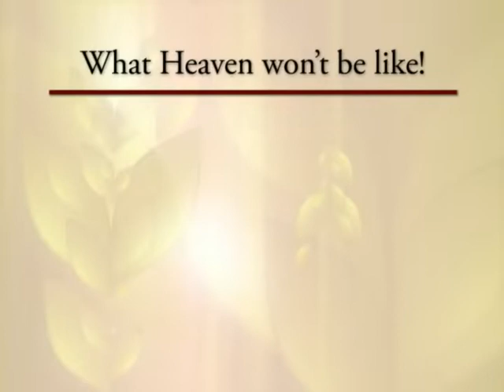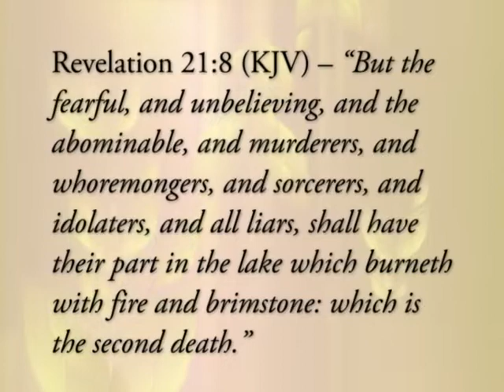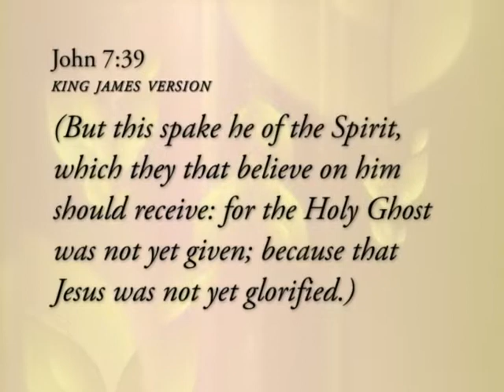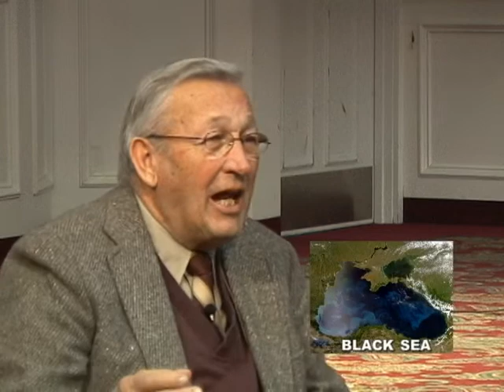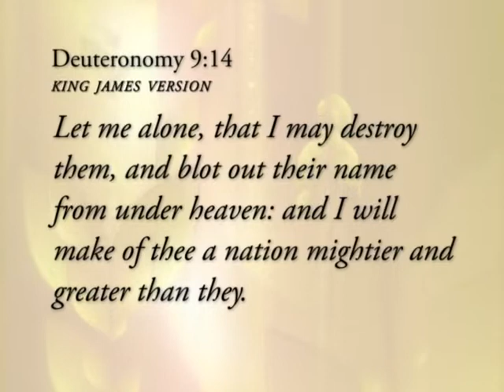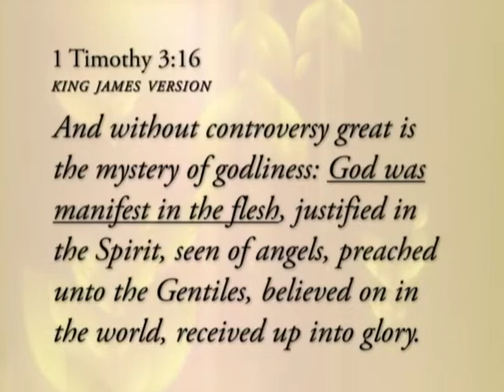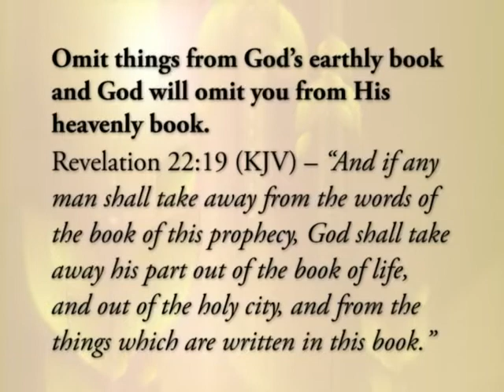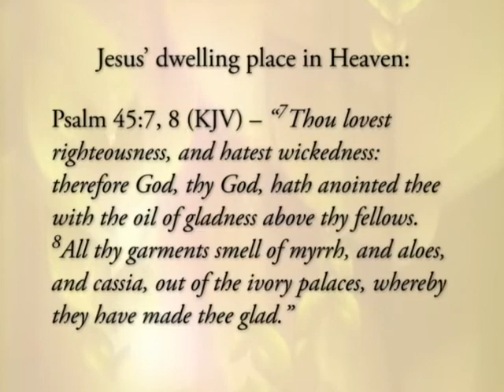Heaven Study 6 Heaven, The Living City